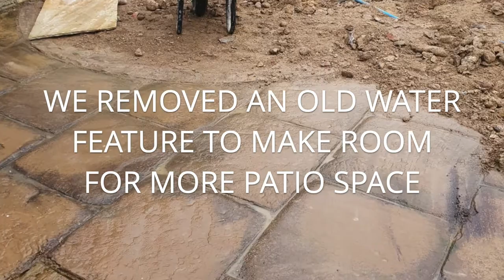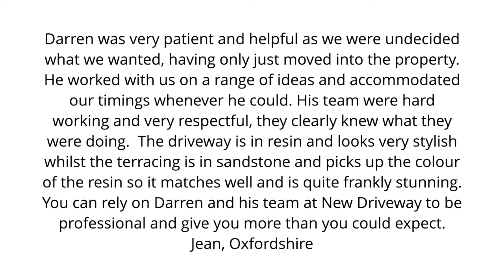Indian Sandstone Patio - Oxfordshire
This video shows the amazing transformation of this customers front driveway and patio round the back. If you like the look of this, please get in touch for your free quote now.